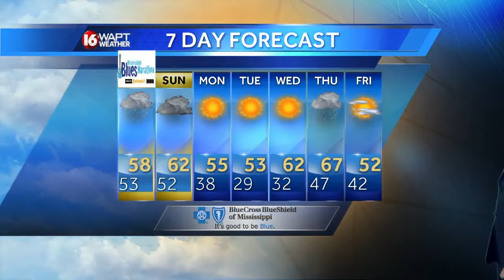Friday Evening Weather